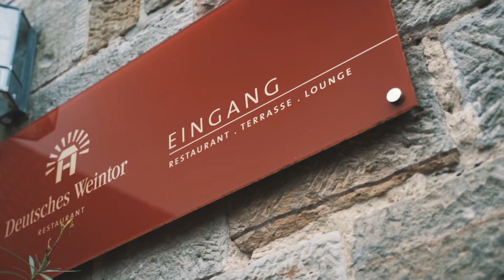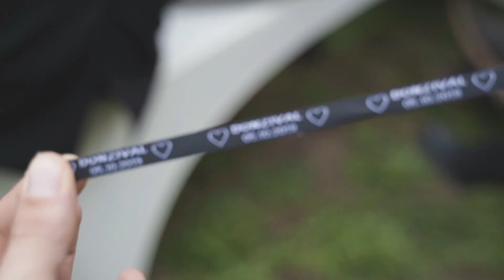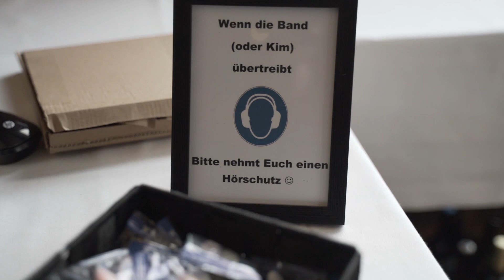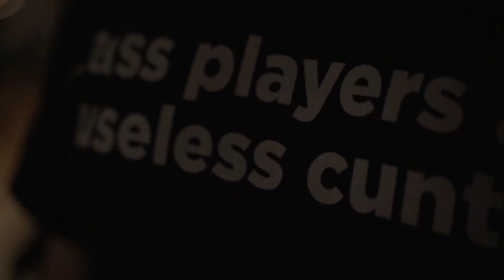Denis & Franziska | Weddingfilm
Die Hochzeit zweier sehr enger Freunde, die ich im Oktober letzten Jahres begleiten durfte! Denis & Franzi, das war wirklich ne verdammt coole Nummer! Statt Sekt Empfang gabs nen Riesling Schorle Empfang!

Zum Wohl. Die Pfalz.

Mehr muss ich nicht sagen!